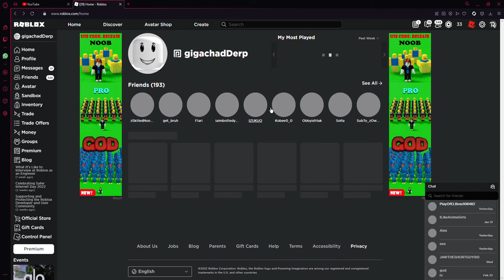is this rare xd?